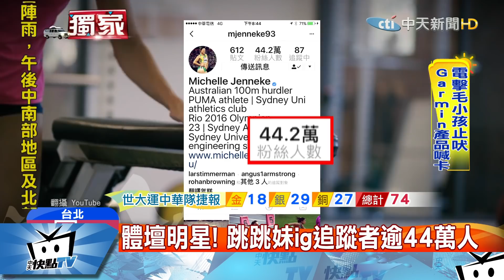20170829中天新聞 世大運「嬌點」! 澳洲「跳跳妹」秀經典熱身操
世大運女子田徑場上，有一個亮眼的嬌點。她是今年24歲，外型陽光活潑的澳洲跳跳妹。她每次比賽前，就會跳獨特的熱身舞。她在我們的鏡頭前，展現經典的舞蹈，還說非常喜歡台灣。